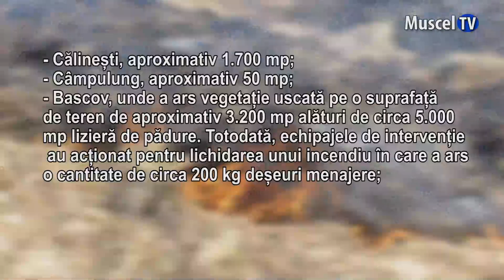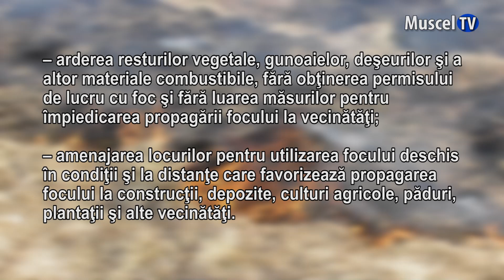Jurnal MUSCEL TV 20.02.2023 Incendii de vegetație în Argeș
Zece incendii de vegetație au avut loc la sfârșitul săptămânii trecute în Argeș. Au fost afectați peste 24.000 de metri pătrați de teren cu vegetație uscată.